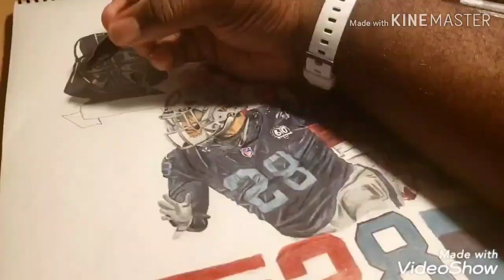DRAWING JOSH JACOBS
A great rookie campaign for him in 2019, but the sky is the limit!

materials:
prismacolor pencils
sharpie
fabercastell pencils